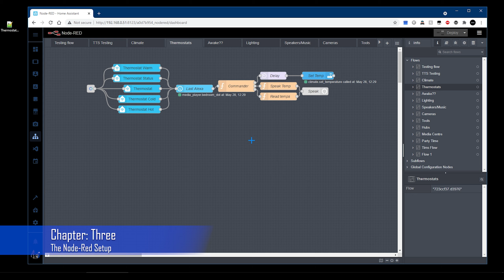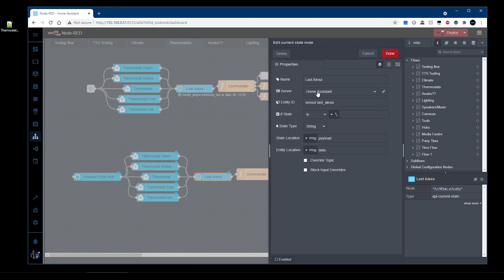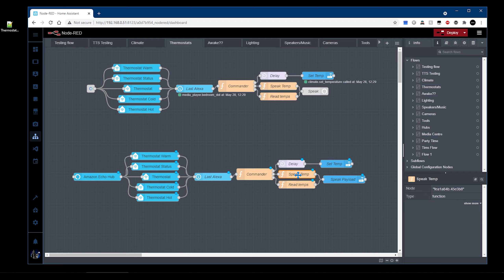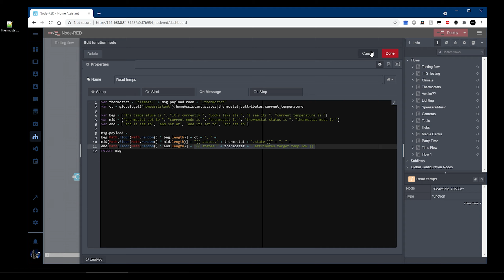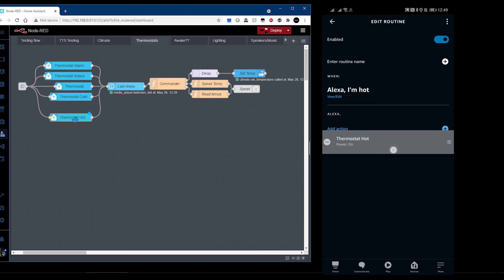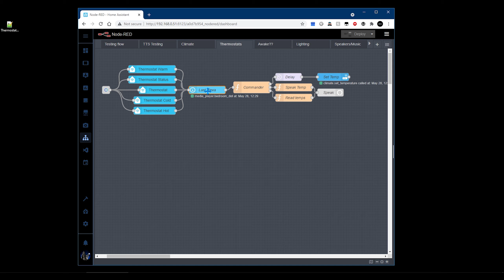Alexa and Node-Red Room Aware Thermostat control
How-to have your Alexa Smart Speakers only control the thermostat in the same room.
Using the same set of commands E.G. "Alexa, I'm Hot !", "... I'm Cold", etc -  it'll control individual thermostats based on the current temperature of that room.
Using the included One-Time setup file for Node-Red, every new Alexa Device and Thermostat is AUTOMATICALLY added, set up and ready to go.

🎬 Chapters:
00:00 Intro
00:19 1:  Function Demo
03:10 2: Alexa & Thermostat Naming
03:52 3: The Node-Red Setup
06:28 4: Setting up Routines in the App
08:14 5: Final thing to note
08:50 Outro